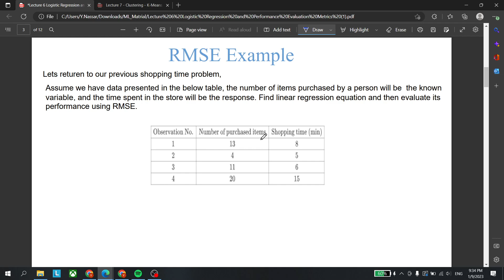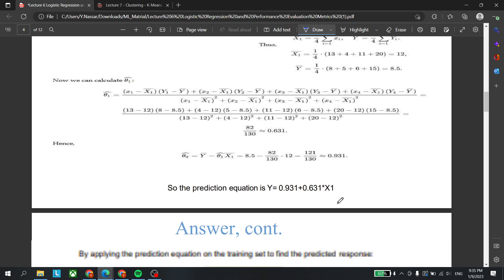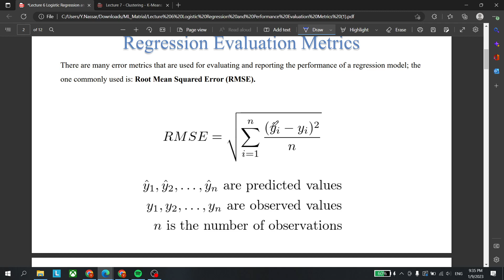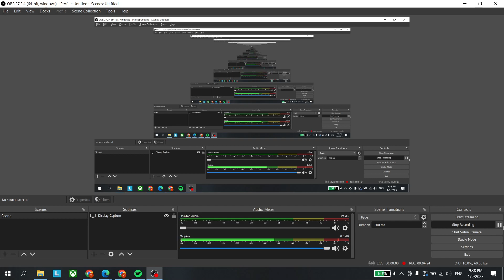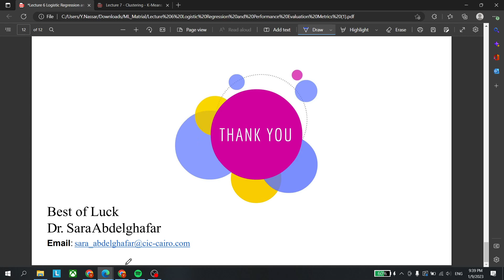Machine Learning _ Lec6 (Evaluation & Logistic Regression)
Slides from: Dr. Sara Abdelghafar